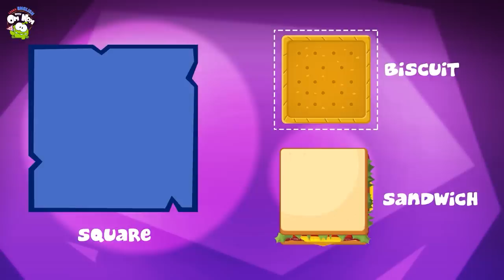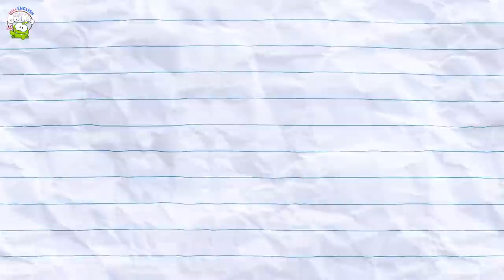Back To School With Om Nom : Learn Five Senses + Kids Learning Video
Hi Kids! Om Nom is ready to go Back To School.Learn five senses with om nom in this fun learning video! Om Nom will teach you the 5 senses while doing his everyday things. Can you tell us all the five senses? Learn with om nom in this educational toddlers video!